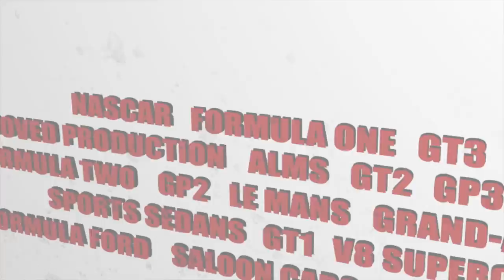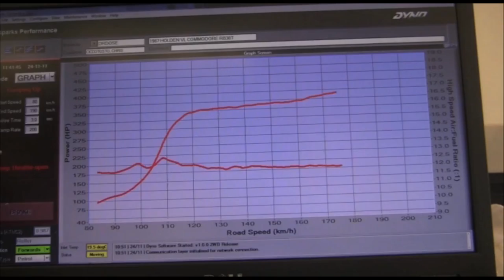Ricciardo to Red Bull